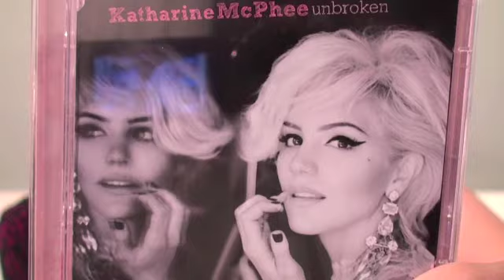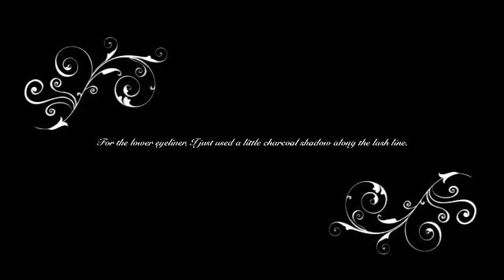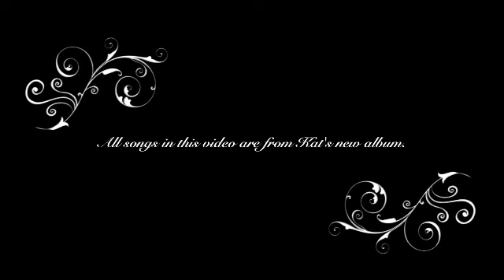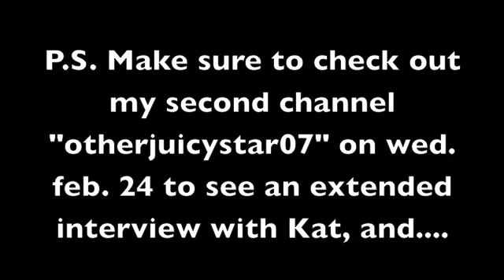Come Chat With Me and Katharine McPhee! + CONTEST & TUTORIAL!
24 an extended interview w/ Kat plus bloopers will be uploaded!)

all songs in the background of this video are by Katharine McPhee and off of her new album "Unbroken"
the songs I used are:
1) lifetime
2) terrified
3) brand new key
4) say goodbye
5) it's not right

**please note: i have written permission from her, and her record label to use her music in my videos. it is NOT copyright.

products i used for the tutorial:
mac eyeshadows in "brule," "soft brown," and "expresso"
mac penultimate eyeliner in "rapidblack"
charcoal eyeshadow
NYX eyelash curler
covergirl lashblast waterproof mascara

Rules to Enter This Contest:
*you do not have to be 18 or older, but if you are under 18-- please. have a parents permission.
*this contest is open internationally and you can enter no matter where you live.
*contest ends at 12:00 AM EST on March, 3.
*you can enter as many times as you would like
*i will use random.org to generate a random drawing and pick the winnter!

How to Enter:
and listen to the demos for her new songs.
then go down to the comments on this video and comment with the words "enter me" and which song is your favorite off of her new album.

Example Comment:
"hey blair! enter me, please! my favorite song off of kat's new album is "had it all!" thanks :)"

Prize:
5 of you will win a signed copy of Kat's new album, "Unbroken!"